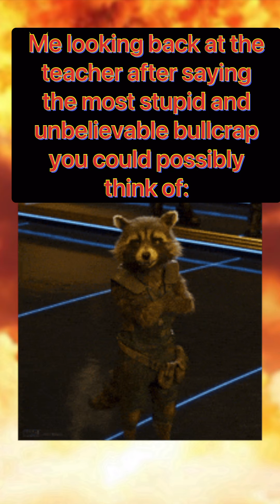Random Memes In Which That Contains Marvel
Dear everyone at my school..

STOP🤬